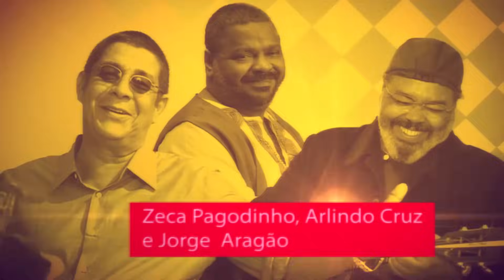🔴 Radio Mania - Zeca, Arlindo e Aragão - Saudade Louca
Zeca Pagodinho, Arlindo Cruz e Jorge Aragão se reuniram para um Rádio Mania Ao Vivo pra lá de especial. Curta essa versão exclusiva do clássico Saudade Louca na Rádio Mania.

Letra:
Saudade Louca

Nunca mais ouvi falar de amor
Nunca mais eu vi a flor
Nunca mais um beija-flor
Nunca mais um grande amor assim
Que me fizesse um sonhador
Levando a dor pra ter um fim
Pra nunca mais
E nunca mais, amor
Eu tive jeito de sorrir
Eu tive peito de me abrir
Ando louco de saudade
Saudade ô
Que é louca por você
O tempo voa e não perdoa
Só magoa, solidão
Quem ama, chora
Chora quem ama
Quem diz que não ama
Não sonha em vão
Se a gente chora
E tem saudade
E até se atreve
Voltar atrás
Qua a velha frase
O vento leve
Era até breve
Não, nunca mais